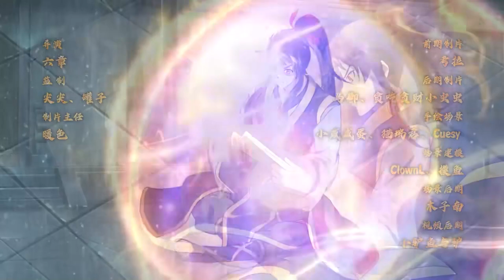🔔🔔🔔《绝世战魂》第319集